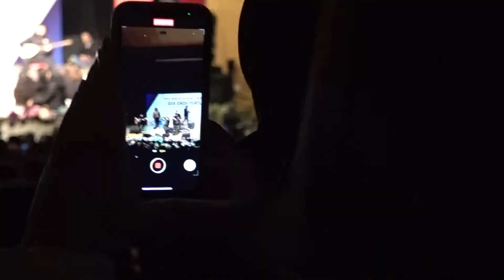Üniversitemizde "Volkan Arslan Konseri" gerçekleştirildi.